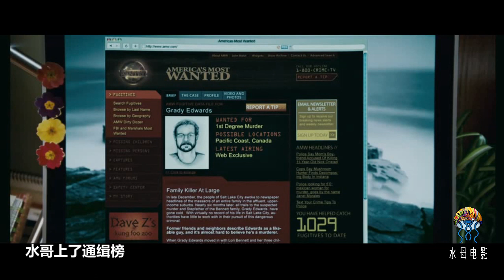全程高能變態，緊張到窒息的美國恐怖電影《繼父疼死你》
《继父》，美国电影（原名：The Stepfather）是于2009年翻拍1987年的一部惊悚片。新版把原版中相当饱满的怪物病态杀手，演变成了时下不会惹怒美国观众的神秘杀人犯，抹去了变态血腥，却未能用深刻的故事内涵补救全剧。